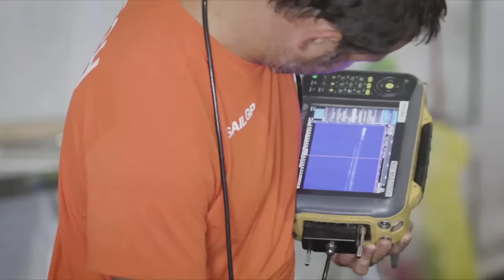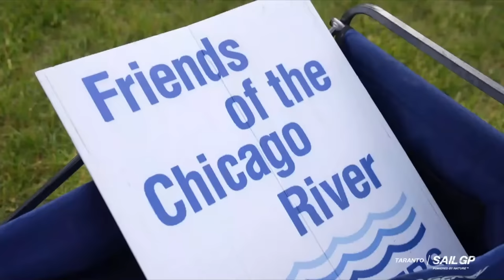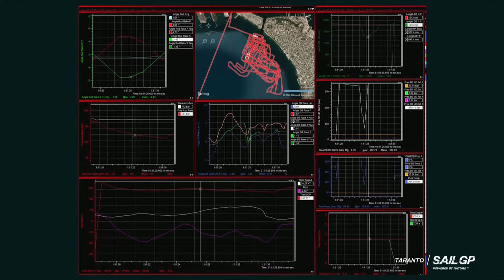2023 ROCKWOOL Italy Sail Grand Prix | Day 1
Ciao Taranto! SailGP returns to Italy's city of two seas for the second stop on our European tour and more spectacular racing.

Sign up to the SailGP fan loyalty program, The Dock

SailGP is high speed, high tech and high impact. This global sports championship combines cutting-edge tech, iconic global venues, elite athletes and record-breaking speeds to create the most exciting racing on water. Rival teams from the USA, Australia, New Zealand, Great Britain, Canada, France, Denmark, Germany, Switzerland and Spain battle it out at iconic venues around the world in short, intense races for a total prize pot of $5 million. Teams compete in identical hydrofoiling F50 catamarans that fly above the water at electrifying speeds approaching 100 km/h. Fan-centric and close-to-shore, each SailGP Championship culminates in a $1 million, three-boat, winner-takes-all Grand Final.

00:00 Intro
10:38 Course Preview
11:14 Race 1 Preview
17:36 Race 1 Start
36:11 Race 2 Countdown
43:46 Race 2 Start
01:04:05 Race 3 Countdown
01:12:36 Race 3 Start